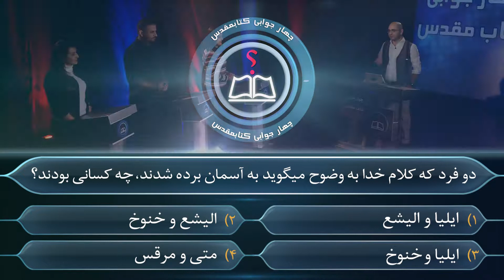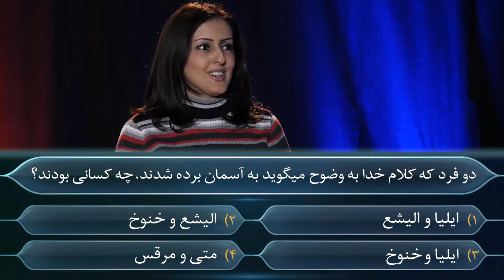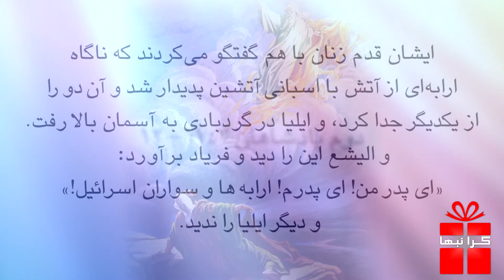مسابقه چهار جوابی‌ کتاب مقدس" قسمت سیزدهم"